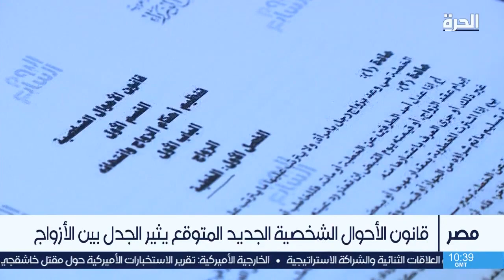قانون الأحوال الشخصية الجديد المتوقع في مصر يثير جدلا بين الأزواج